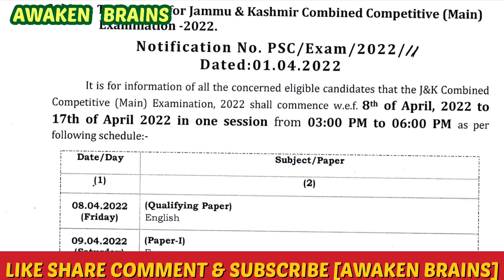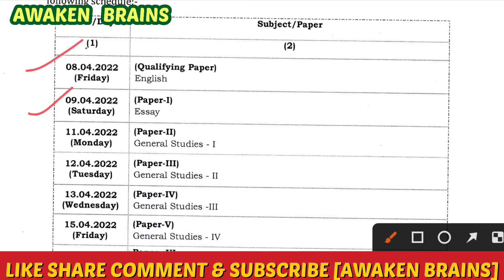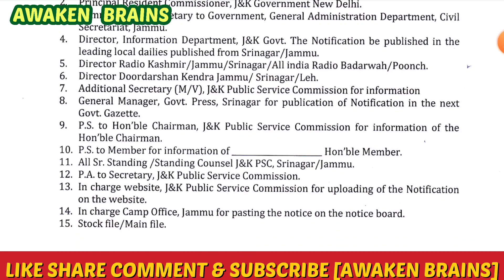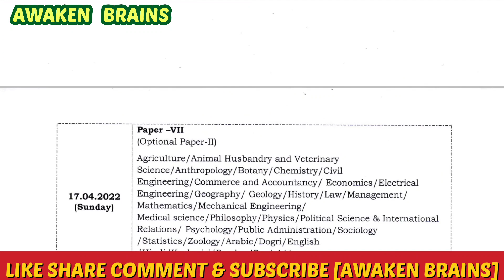JKPSC || TIME TABLE & DATE SHEET FOR J&K COMBINED COMPETITIVE (MAIN) EXAM 2022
@Awaken Brains
Thanks

Join our Telegram Channel {Awaken Brains}